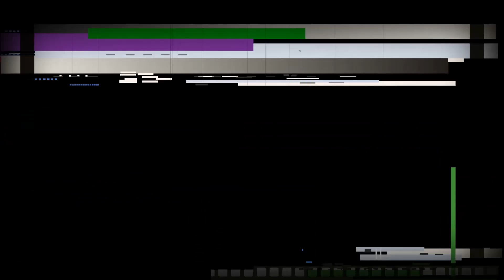Ruby (MTL) RTA Phenomenon By Gus-Mods (GREEK REVIEW ) - DjEverB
Dj Ever B/ Reviews Ruby (MTL) RTA Phenomenon Series By Gus-Mods

Keep Calm & Vape On :)

Music intro & main scenes BY DjEverB
Στο βίντεο λέω μόνο την γνώμη μου από την δοκιμή του προϊόντος. Δεν έχω κανένα οικονομικό ή άλλο όφελος. Δεν αποτελεί διαφήμιση για κάποιο κατάστημα ή κάποια εταιρία. Το βίντεο απευθύνεται μόνο σε ενήλικους καπνιστές ή ατμιστές.